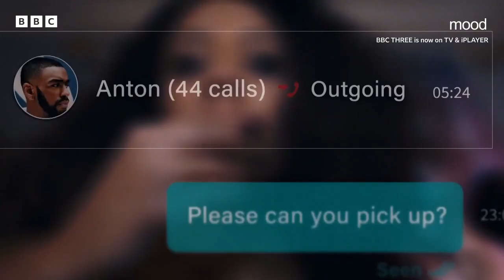Mood season 1 Trailer 2022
Mood Trailer  mini series 2022
Mood mini series Trailer   2022